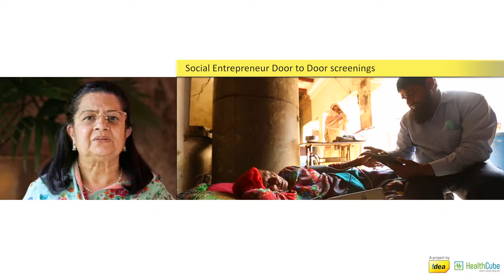Corporate Social Responsibility - Idea